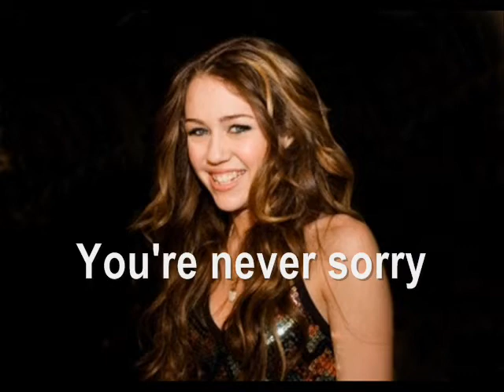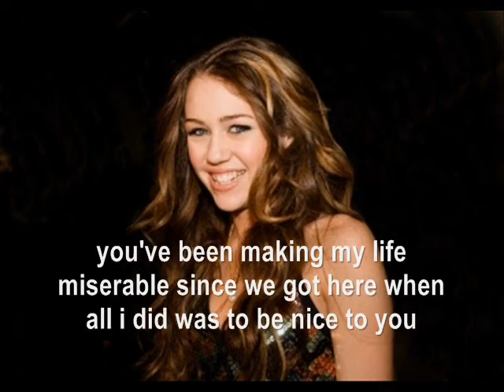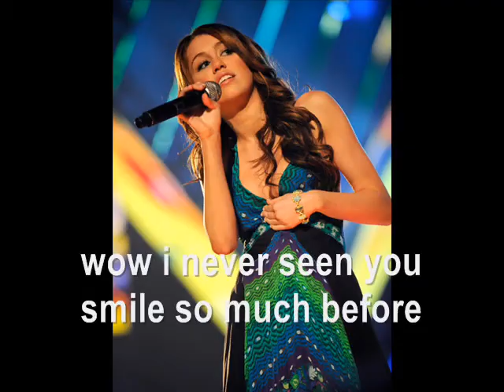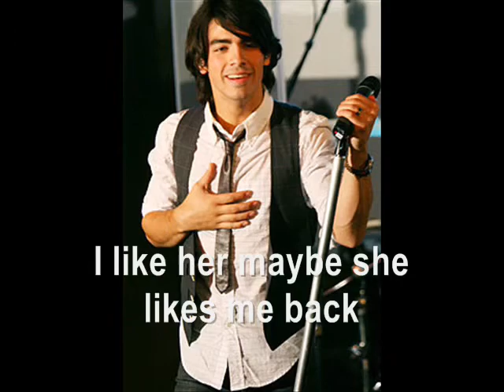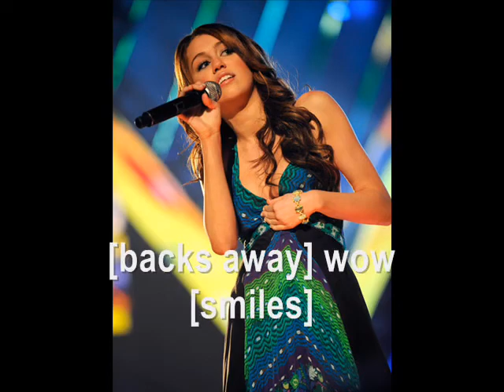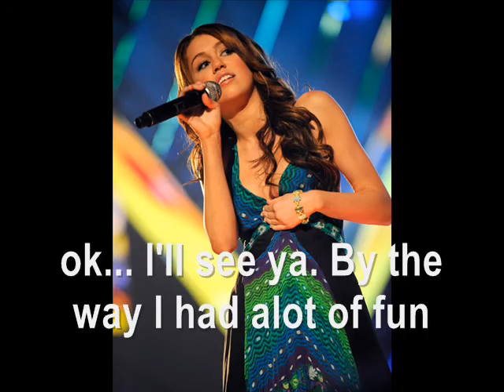Two Worlds Collide [Part 3; Running]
READ. READ. READ. some say that i should make this a jiley movie... hhhmmm. i am feeling them but i still think they're cuter as brothers and sisters but if that's what you want, I'll add more jiley scenes! yay! now this time i posted it during saturday well yeah it's because that I was feeling lazy during friday night LOL

i love this episode so much cuz nick and miley finally worked out! you can say that this is too long to be movie but i love it! and it's charity program night! =]] i hope you guys like this episode! there's a jiley scene in here!!! and i have to say this: I LOVE NILEY SO FRICKING DANG MUCH! and i hate nelena like hell! woohoo!!!

5+ comments for the next one!

- SONGS -
Desperate- David Archuleta
Running- David Archuleta
Gotta Find You- Joe Jonas

BTW, I really wanted to use all my david a. songs but i thought that i gotta find you will be the perfect fit LOL thank you guys so much for watching! keep supportin to keep on rockin!